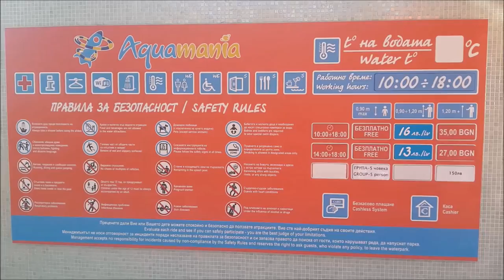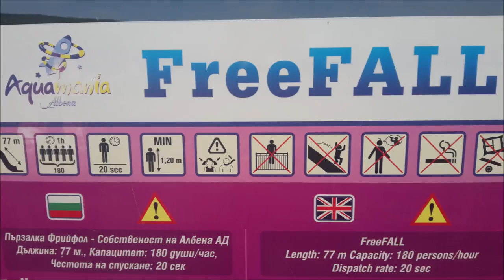Aquapark Aquamania || Albena – Bułgaria || “Free Fall” ᴴᴰ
OP INFO invites you to watch a ….

 This recording was made in month of August 2018, Bulgaria-Albena.
 A true water magic is spread out on a territory of nearly 30,000 square meters within the resort of Albena Resort in Bulgaria.
Aquamania waterpark spans on an area of around 5 football pitches with one-of-a-kind water attractions for adults and kids.

Free unlimited entry is granted to Aquamania waterpark for the guests of PrimaSol Ralitsa Superior and PrimaSol Ralitsa Superior Aquaclub and Vita Park Hotels in Albena Resort.
OPENING HOURS 10:00-18:00
• Kids under 90 cm - FREE ENTRY!
• From 91 to 120 cm - 16 leva
• Bigger than 120 cm (14:00 - 18:00 h) - 27 leva
• Bigger than 120 cm (10:00 - 18:00 h) - 35 leva

Prices include: water attractions, rings, changing rooms, sun beds and umbrellas (upon availability). Safety boxes will be available upon charge at BGN 5 and towels at BGN 2. Food & Beverage consumption at the restaurants and bars on the aqua park premises is upon extra charge.

Dear friends! Welcome to the OP INFO Channel!